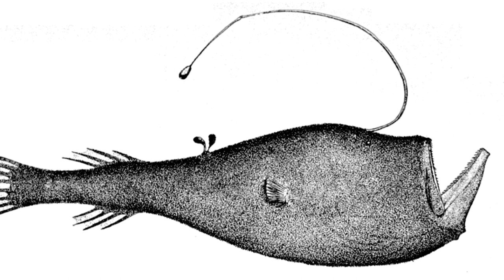Deep sea creatures | you didn't know they existed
The abyssal zone is the vast, dark, and cold area of the ocean, located between 2,000 and 6,000 meters below the surface. It's a place of extreme pressure, complete darkness, and very little food. So, the creatures that inhabit this zone have had to evolve in strange and unique ways.

0:00 INTRO
0:23 ABYSSAL ZONE
1:19 ANGLERFISH
3:31 GAINT SQUID
5:58 DUMBO OCTOPUS
7:40 VAMPIRE SQUID
9:39 MAGNAPINNA SQUID
11:19 OUTRO